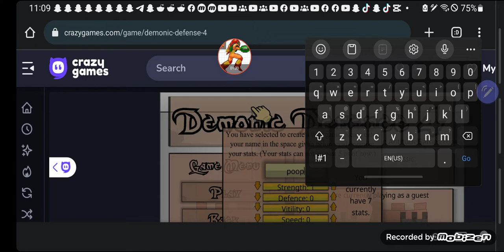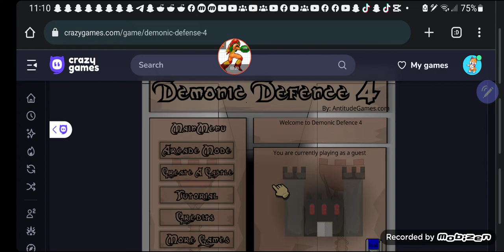September 11, 2023(3)